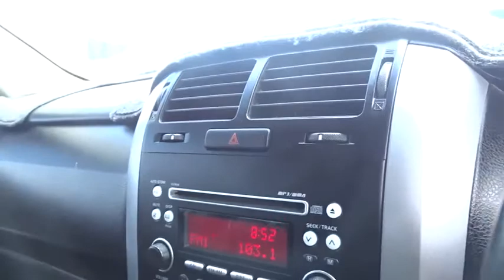2008 SUZUKI GRAND VITARA Townsville, Cairns, Mt. Isa, Charters Towers, Bowen, Australia 7115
2008 SUZUKI GRAND VITARA